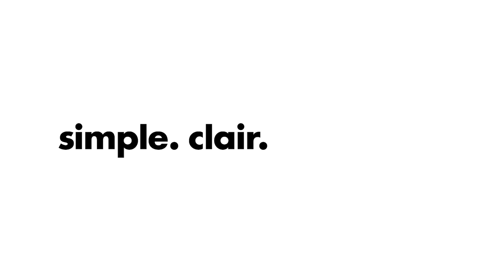Blog | Guardians of the Garden: Olga Titus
Un monde foisonnant, coloré et scintillant – l'exposition individuelle d'Olga Titus, qui se tiendra jusqu'au 30 septembre 2021 dans le Foyer d'art Helvetia, fait entrer le visiteur dans un jardin imaginaire au pouvoir ensorcelant.

Vidéo de l'Helvetia Assurances Suisse: Guardians of the Garden - Olga Titus.